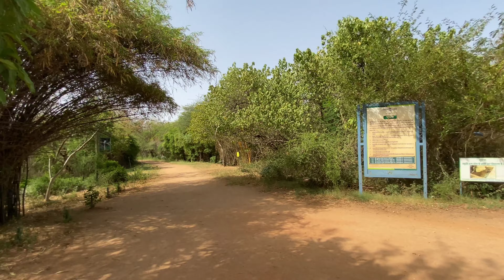Wildlife park in jaipur Smriti van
Wildlife Park in jaipur Smriti van by |Gorav vlogs

Address :- Jawahar Lal Nehru Marg, Jhalana Doongri, Jaipur, Rajasthan

Verdant state park featuring a diverse selection of trees & flowers, along with a range of wildlife.